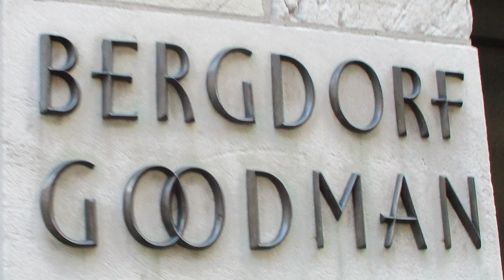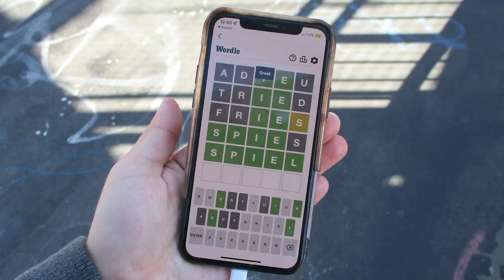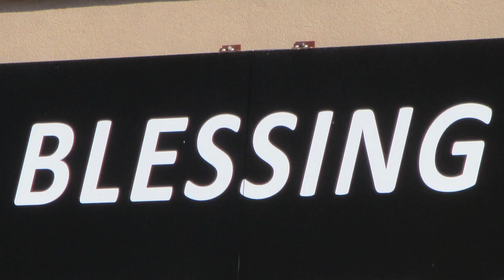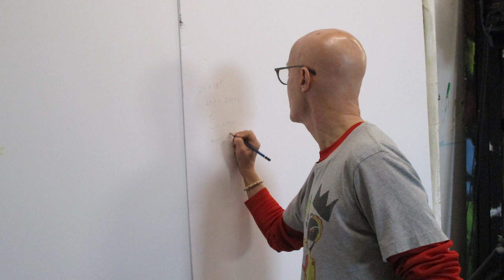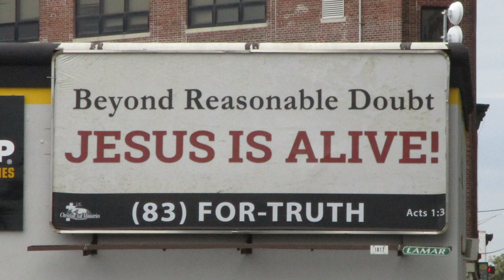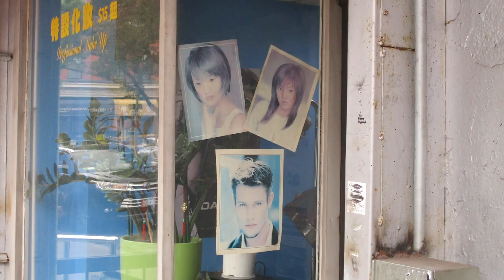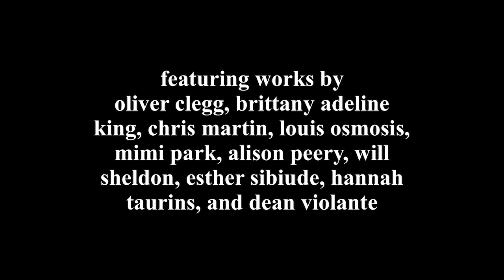step count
words: rebecca solnit
featuring works by: oliver clegg, brittany adeline king, chris martin, louis osmosis, mimi park, alison peery, will sheldon, esther sibiude, hannah taurins, and dean violante